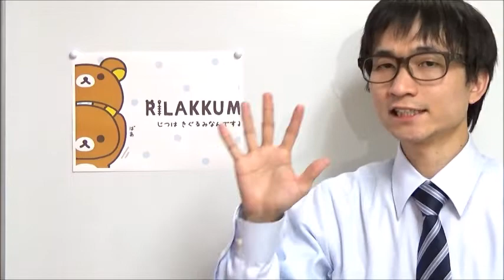5ポイント徹底攻め初級突破大作戦【1389韓国語学習ワンポイントアドバイス】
◆5ポイント徹底攻め初級突破大作戦

◆金沢発音変化＋発音クリニック5月5日